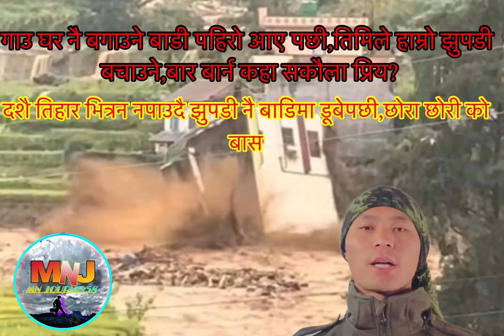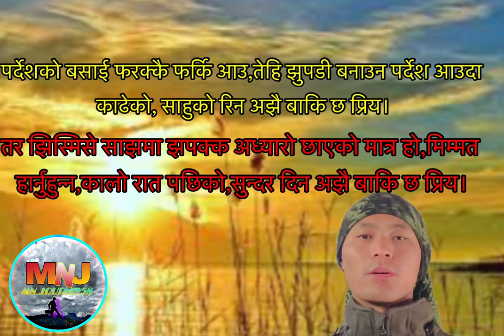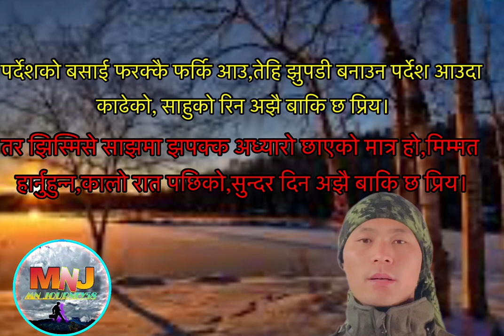पर्देशको चर्को घाम खेपेर बनाएको घर हेर्दाहेर्दै बाडिले बगाउदा/ महंगो रिनले बनाको घर😂mnjourney58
नमस्कार यहाँहरु सम्पुर्न लाई स्वागत छ हाम्रो youtube channel मा।
हामी यश channel मा रमाइलो र सन्देश मुलक भिडियो हरु लिएर आउने गर्छौ।
आज फेरि,
महंगो रिन काढेर,पर्देशको चर्को घाम खेपेर बनाएको घर हेर्दाहेर्दै बाडिले बगाईलादाको पिडा💕😂मा लेखिएको केहि शब्दहरु लिएर आएका छौ ।
  धन्यवाद।